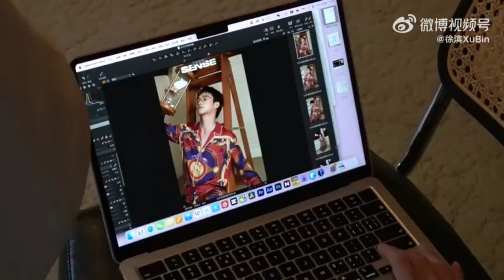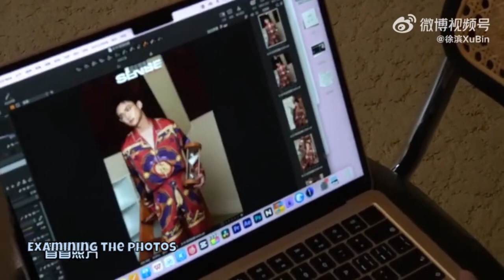[ENG SUB] Xu Bin 徐滨 vlog 2023.10.04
Xu Bin makes everything look good